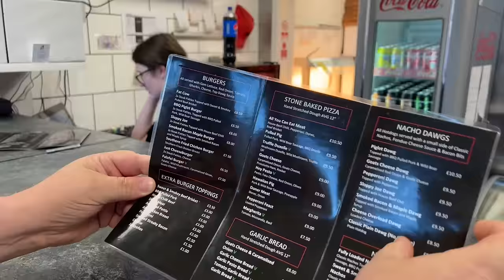Is This The TOP DOG of Street Food?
Danny is in Hull today